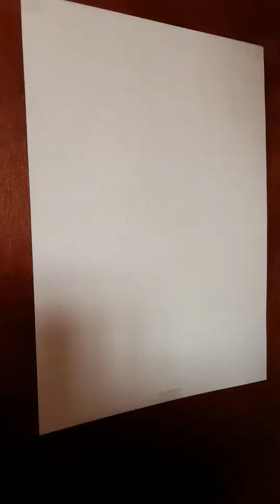تمرين سريع ل رسم بورتري مع